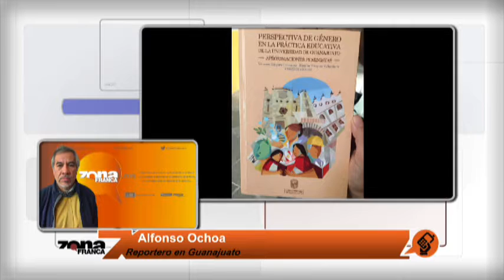Enlace con Alfonso Ochoa